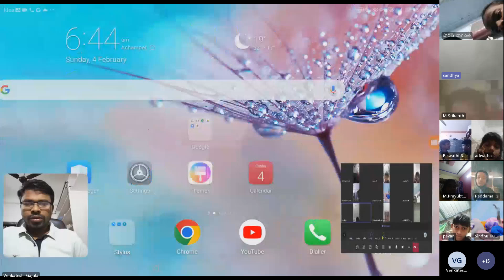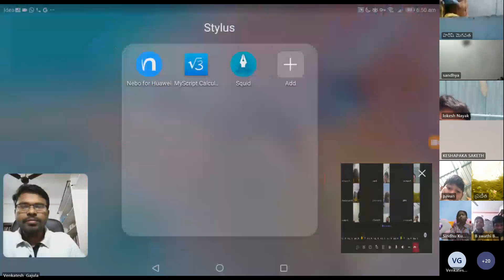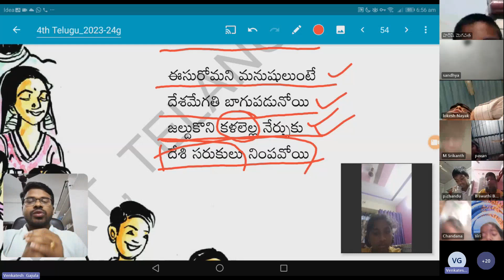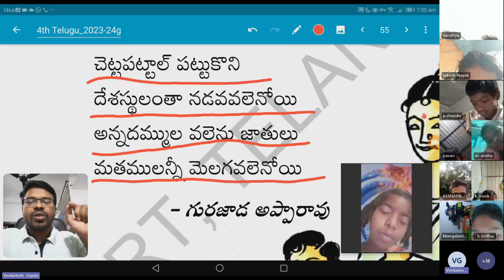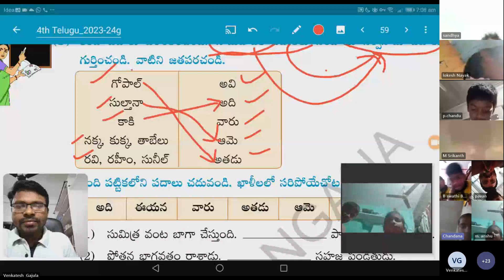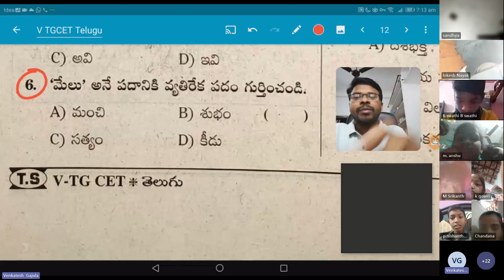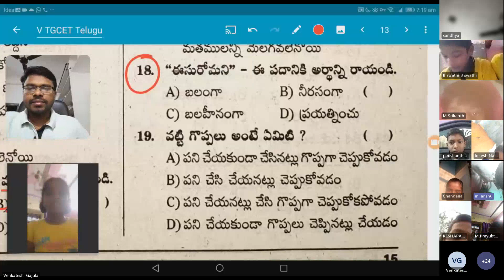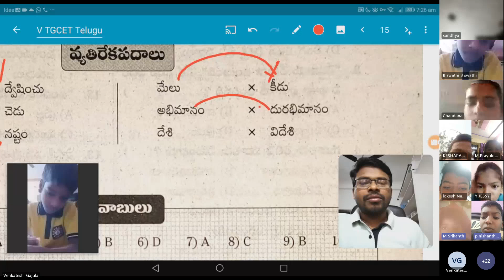V TGCET 2024 Free online classes by EIM | తెలుగు | 4. దేశమును ప్రేమించుమన్నా